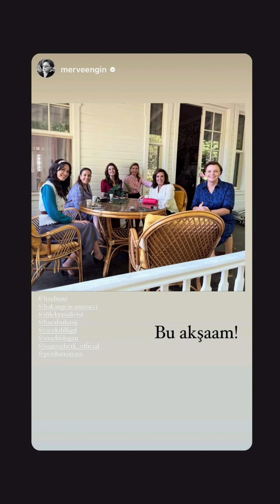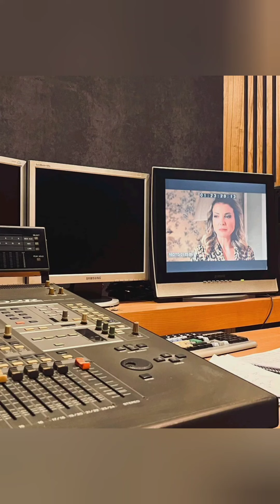Dilek Taşı 1Bolumuyle Bu Akşam Yayında!!!